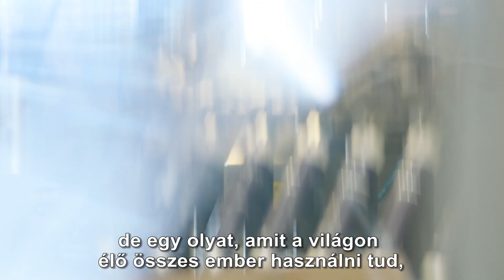Forever új Tudományos Tanács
Ismerkedjetek meg az új Tudományos Tanácsadó Testületünk tagjaival, akik kiváló szakemberek a táplálkozás, a toxikológia és a belgyógyászat területén. Büszkén jelentjük be, hogy ez a három tagú testület a jövőben segítséget nyújt számunkra az innovációban. Az ő támogatásukkal, a tudomány segítségével és a természet erejével újítást hozunk, melyek még több embernek segítenek majd, a szebb kinézet és jobb közérzet elérésében.